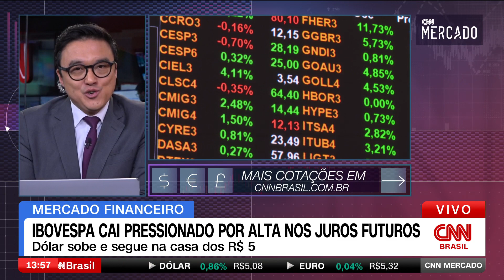Ibovespa cai pressionado por alta nos juros futuros | CNN MERCADO - 02/10/2023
A Bolsa de São Paulo opera em baixa na tarde desta segunda-feira (2), pressionada pela alta nos juros futuros e pela situação do exterior. Confira as principais informações do mercado na terceira edição do dia do CNN Mercado, com Fernando Nakagawa.